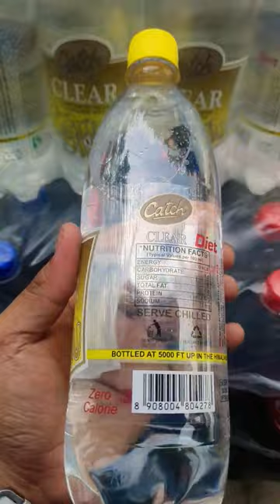Catch lemon 750 ml ||Catch soda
catch 750 ml soda
realkhushu zone